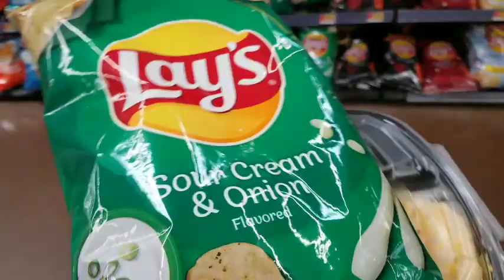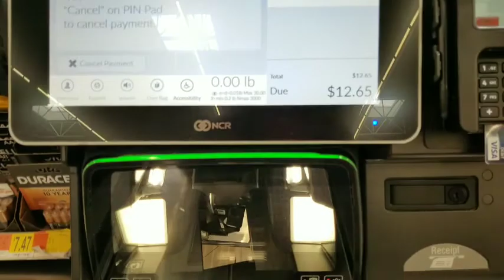DAY14#RAW VIDEO CHALLANGE#TEAM TNK#WALMART GROCERY STORE